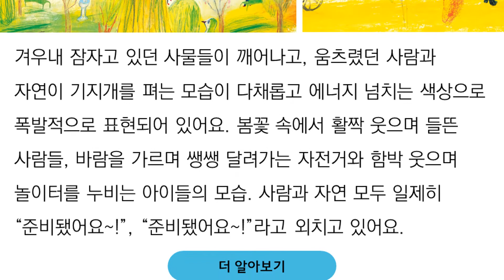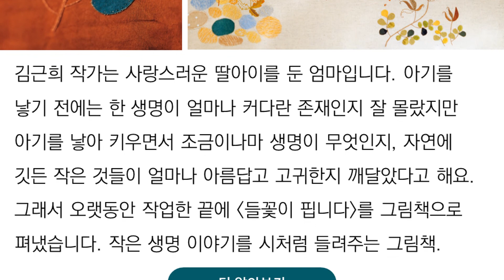봄을 맞으며 보면 좋은 그림책 [수북 책담 편지 27]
[준비됐나요?]
_봄을 맞는 기분을 통통튀는 그림과 글로 표현한 그림책
_세계적인 작가 아라이 료지의 자유분방하고 시적인 그림책
_화면 밖으로 튕겨 나올 듯 생동감 있는 구도와 색채의 그림

[제비의 한 해]
_봄을 가장 먼저 알리는 제비의 모든 것을 보여주는 그림책
_제비의 탄생부터 머나먼 여행까지 생생하게 보여주는 그림
_도시화에 밀려 둥지를 잃어가는 제비를 생각해보는 기회

[들꽃이 핍니다]
_들꽃이 씨앗에서 열매가 되는 과정 자수로 표현한 그림책
_겨울을 이기고 솟아난 새싹부터 활짝 핀 꽃과 열매까지
_제비꽃, 꽃마리, 뱀딸기, 까마중, 나팔꽃, 자운영의 모습